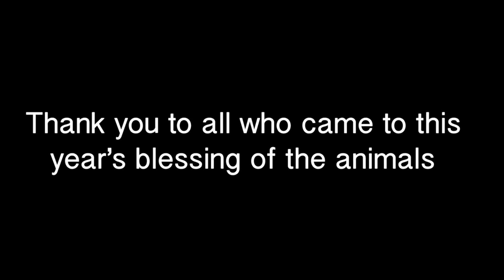Blessing of the Animals 9 30 17